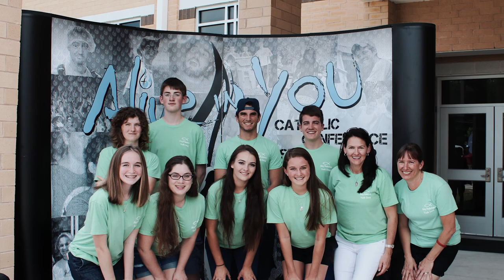Alive In You 2017 - Columbia Highlights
Experience the love of Christ through the Eucharist, Reconciliation, Mass, service, high-energy praise and worship, prayer, talented speakers, team building, games, activities, and small faith groups.